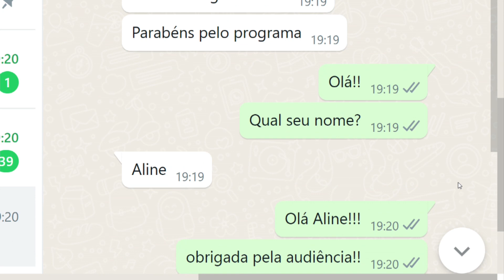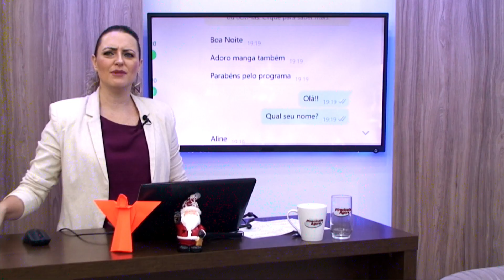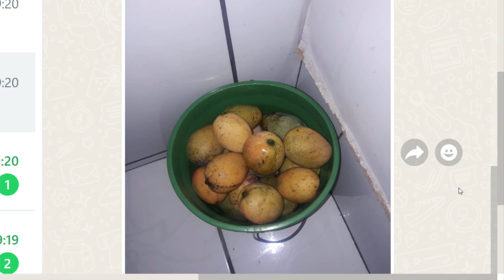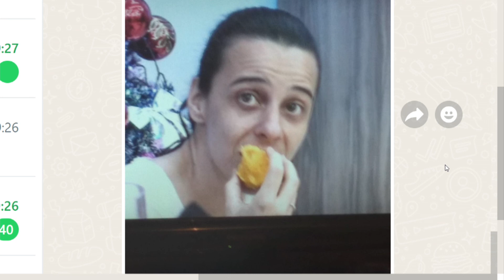Manga no Piracicaba Agora 12 12 22